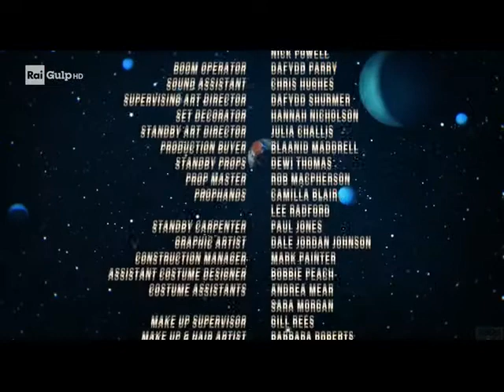Maghi Contro Alieni 1x06 Magia Ribelle 2a parte